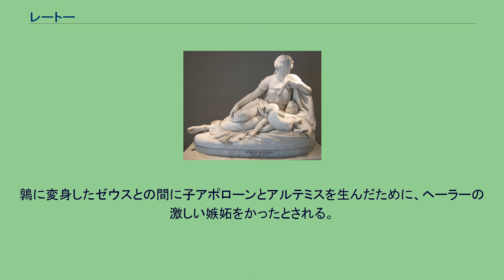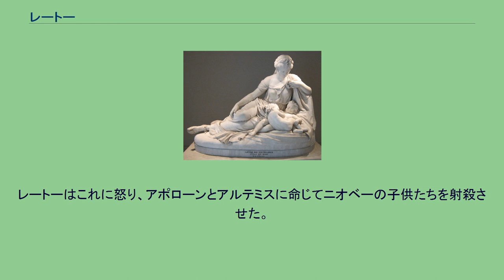レートー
ヴェルサイユ宮殿のラトナの噴水 レートー（古希: Λητώ, Lētō）は、ギリシア神話に登場する女神である。
ローマ神話ではラートーナ（ラテン語: Latona）。
日本語では長母音を省略してレトとも表記する。
ティーターン神族のコイオスとポイベーの娘で、アステリアーと姉妹である。
ポーロスとポイベーの娘という説もある。
ゼウスの子アポローン、アルテミスを生んだ。
レートーは黒衣をまとい、神々のうちで最も柔和な女神といわれる。
鶉に変身したゼウスとの間に子アポローンとアルテミスを生んだために、ヘーラーの激しい嫉妬をかったとされる。
アポローンとアルテミスの出産の経緯については諸説ある。
ヘーラーはレートーがゼウスの子を身ごもると、すべての土地にレートーに出産する場所を与えてはならないと命じ、イーリスとアレースに土地が命令に背かないように監視させた。
あるいは太陽が一度でも照らしたことがある場所で出産してはならないと命じ、さらに蛇のピュートーンがレートーを追い回した。
というのは予言によって、レートーの産む子が自分を殺害すると知っていたからである。
このためレートーは出産できる土地を求めて放浪しなければならなかった。
またヘーラーの命令によってティテュオスという巨人も彼女を襲ったが、ゼウスによって殺された。
より特殊な説では、レートーは牝狼の姿となってヒュペルボレオイの国からやって来て出産したという。
ある時レートーはリュキアに立ち寄り、池の水を飲もうとすると、村人たちがそれを止めようとした。
レートーは反論するが、村人たちは池に足を入れて泥を立たせ、水を飲ませまいとした。
怒ったレートーは「この者たちがこの池から永遠に離れず、生涯をここで過ごすように」と願った。
すると村人たちは蛙になり、泥沼に変わった池に住むようになった。
このような苦難に耐えて、まずオルテュギアー島でアルテミスを産み、さらにアルテミスに手を引かれてデーロス島に渡りアポローンを産んだ。
アルテミスはそのとき助産婦としてレートーを助けた。
より新しい神話ではアポローンとアルテミスはデーロス島で生まれたとされ、その場合、オルテュギアー島とデーロス島は同一視される。
ヒュギーヌスはレートーをデーロス島に連れて行ったのはゼウスの命を受けた北風ボレアースで、ポセイドーンが彼女を保護し、ポセイドーンはヘーラーの言葉に違反しないように、デーロス島を波で覆ったという。
こうしてレートーはデーロス島のキュントス山に背もたれして、シュロの木（オリーブとも。）のそばでアポローンを出産した。
ヘーラーがエイレイテュイアを引き止めていたために、9日9晩にも及ぶ難産だった。
それを見かねたイーリスがエイレイテュイアを連れて来た事により、出産は成功した。
この出産にはディオーネー、レアー、テミス、アムピトリーテーなどの女神が立会い、アポローンが生まれると彼女らは歓声を上げ、大地は微笑み、天空には白鳥がめぐった。
アルテミスは出産時、母に苦痛を与えなかったので、産褥に苦しむ女性の守護神となった。
アポローンは生まれるとピュートーンを殺したとも、ヒュペルボレオイの地に運ばれたともいわれる。
デーロスはレートーの身悶えによって海底に根を張ったとも、海底から4本の柱が延びてきて支えられたと伝えられる。
テーバイ王アムピーオーンの妻ニオベーが2人しか子供を産んでいないレートーに対し、自分の方が多くの子供を生んだと自慢をした。
レートーはこれに怒り、アポローンとアルテミスに命じてニオベーの子供たちを射殺させた。
レートーの起源は小アジアのカーリア地方で崇拝されていた大女神ラーダーとされる。
この女神はクレータ島東部の古都ラトに伝わり、アポローン、アルテミスとともに信仰された。
レートー崇拝はその後も子供たちに付随する形で行われた。
ギリシア神話最高の美女ヘレネーの母レーダーはレートーの一変形とする説もある。